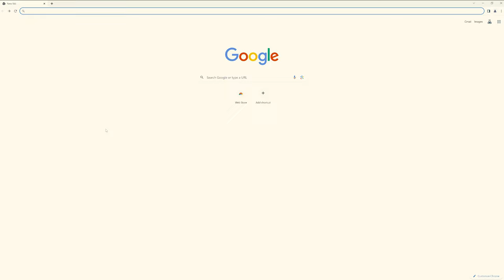Isyo Day World Waves Remix Music Video 🌍 🌊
Isyo Day World Waves - Upside Down Smilie
Featuring @DJiLLEST , @LesterRey  + @calidb
Produced by Manimal + Thrtn28

Isyo Day World Waves remix is the second version of Upside Down Smilie's debut song, Isyo Day. Isyo Day when you're meditating, partying, or creating, Isyo Day always.

World Waves was inspired by bringing our cultures together and sharing it into an incredible experience.

Directed by: Shereene Manimala
Executive Producers: Shereene + Luke Manimala
Director of Photography: Anthony Goslowski
Producer: Regina Morris
Production Assistant: Yash Hatkar
Hair + Makeup: Enez Beauty
Artists: iLLEST, Lester Rey, Calid B
Dancers: India Pamon, Mani Pamon, Lala Pamon, Emma D'Souza, Ava D'Souza + Eenashu Pamon
Choreography + Behind the Scenes: India Pamon
Wardrobe + Kid Handler: Susan Pamon + Seleene D'Souza
Catering: James + Tessie Manimala
Background dancers/vibers: Lacey Manimala, Sharris Wilson, Aileen Apuli, Kendra Graham, Auggie Coulter, AJ Thomas, Anara Thomas + Roshni Shah
Chenda players: Luke Manimala + iLLEST